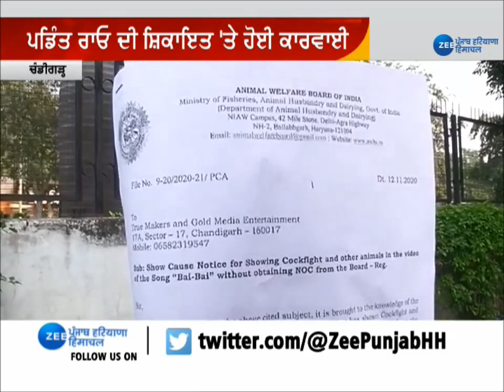ਹੁਣ ‘ਕੁੱਕੜਾਂ ਦੀ ਲੜਾਈ’ ‘ਚ ਫਸਿਆ Sidhu Moose Wala| Pandit Rao Complaint Against Sidhu Moose Wala Team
ਇਕ ਬਾਰ ਫਿਰ ਵਿਵਾਦਾਂ 'ਚ ਪੰਜਾਬੀ ਗਾਇਕ ਸਿੱਧੂ ਮੁਸੇਵਾਲਾ, ਆਪਣੇ ਨਵੇਂ ਗੀਤ 'ਚ  ਦੋ ਮੁਰਗਿਆਂ ਦੀ ਲੜਾਈ ਦਿਖਾਉਣ ਕਰਕੇ ਐਨੀਮਲ ਵੈਲਫੇਅਰ ਬੋਰਡ ਆਫ ਇੰਡੀਆ ਨੇ ਸਿੰਗਰ ਨੂੰ ਕਾਰਣ ਦੱਸੋ ਨੋਟਿਸ ਭੇਜਿਆ ਹੈ.